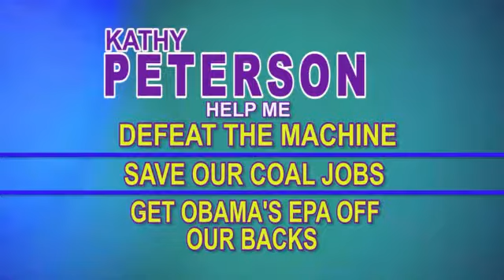Kathy Peterson 2014 ad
Kathy Peterson's web ad for PSC, Place 1.